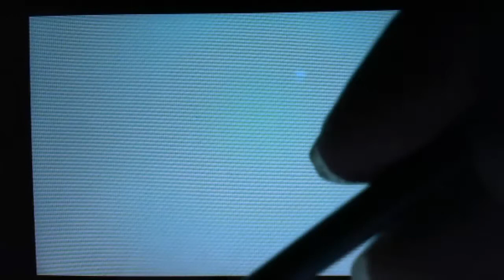Pokémon Y - Fábrica Poké Balls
En este episodio, nos pasamos la Fábrica Poké Balls y derrotamos a varios miembros del Team Flare.